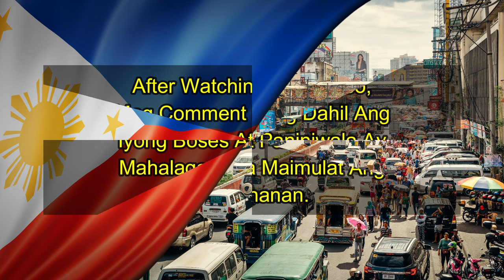Risa Na Todas Ni FPRRD, Mainit Na Nagkasagutan Sa 1st Senate Hearing Ng War On Dr*gs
Risa Na Todas Ni FPRRD Sa Mainit Na Nagkasagutan Sa 1st Senate Hearing Ng War On Dr*gs. FPRRD "Ilabas Nating Yong Totoo"

✅Bagsik Ng Mga Duterte "Wala Kayong Prinsipyo, Mukhang Pera Kayo Lahat"